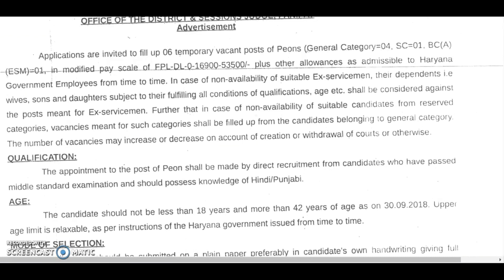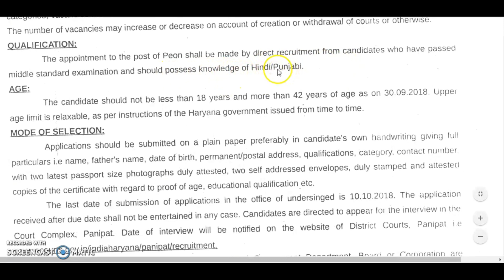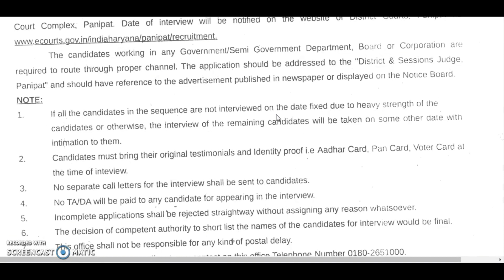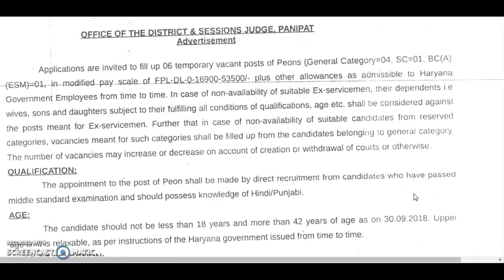Latest Sarkari naukri in October 2018|govt jobs|latest government jobs 2018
Technical Government Job All Over India, Govt Jobs 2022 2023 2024 latest government jobs 2018 in haryana,30 sep 2018,latest sarkari naukri 2018,latest govt jobs 2018,Upcoming govt jobs,Govt jobs in october